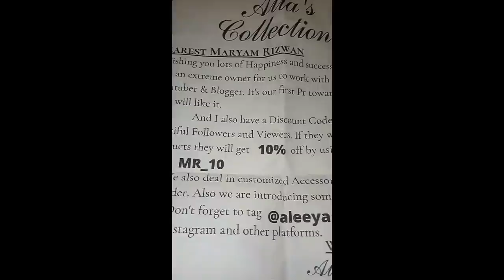Kha Janny Se Phly Ayesha Ne Breakfast Ready Kyia Or PR Unboxing | Life With Maryam